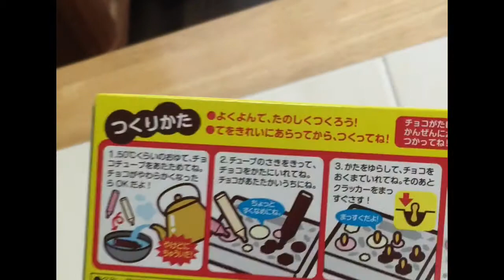made many mushrooms!きのこの山にスパイが。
娘がかんなとあきらに憧れるという、由々しき事態に陥りましたので、作ってみました。